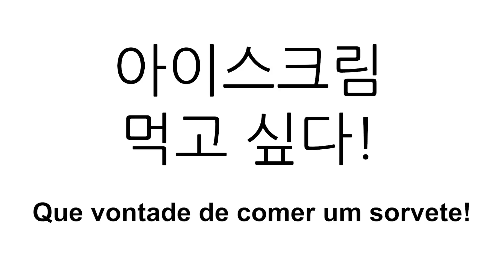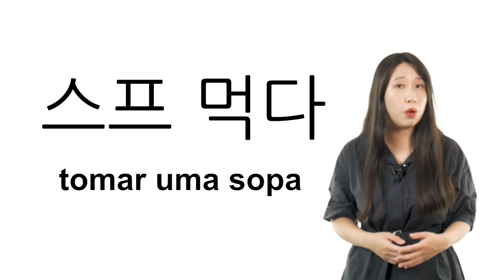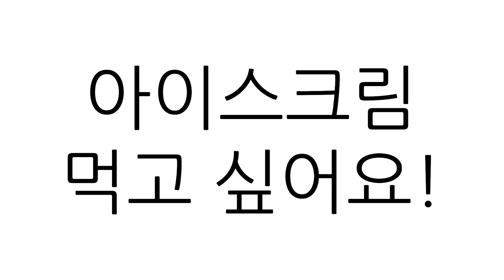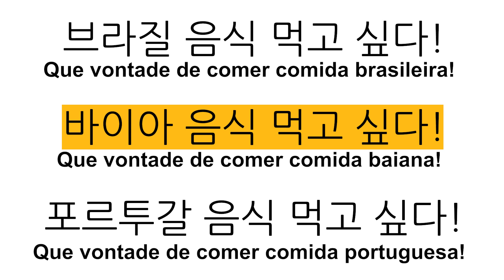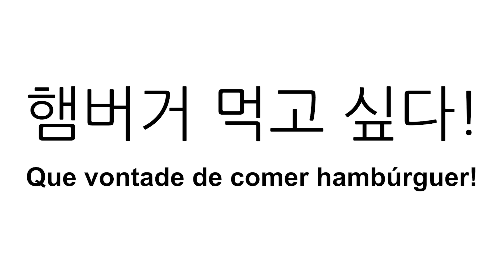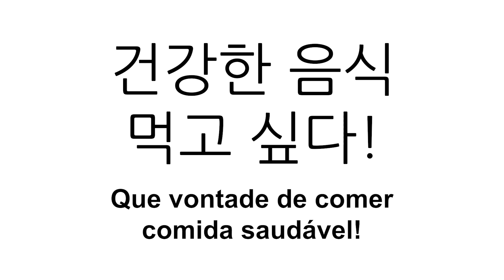QUANDO BATE AQUELA FOME! | Como dizer | Coreano Online